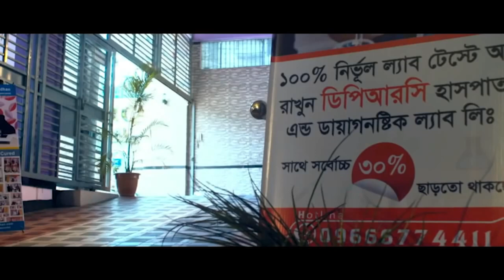AVN হিপ জয়েন্ট ব্যথার রোগী আলহামদুলিল্লাহ এখন সুস্থ । Hip Join Pain, PLID, SPA, AS, Back Pain, Knee